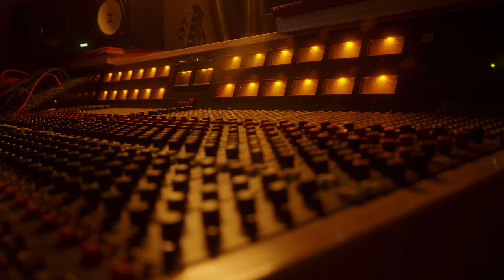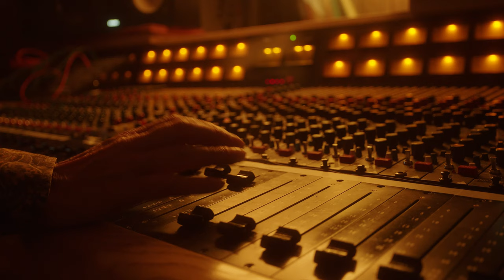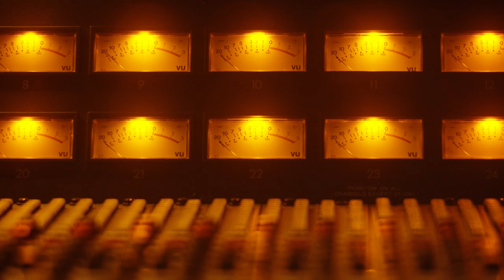Philip Selway - The Evolution Sessions with Hannah Peel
Filmed in Evolution Studios in Oxford, where I made my new album Strange Dance, The Evolution Sessions are built around a short set of my material that I play with musicians who have been key to my solo work. In amongst the songs we chat about all things creative. Here I’m joined by the incredible Hannah Peel.